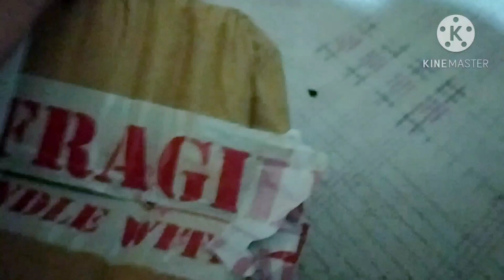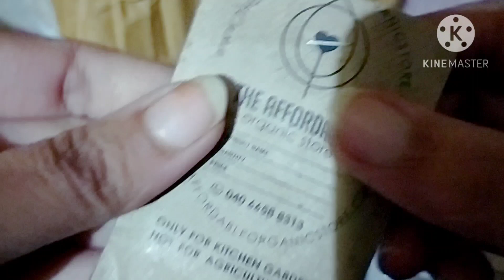Online shopping for Plants seedlings and gardening things, /अब घर बैठे मगाएँ सस्ते पौधे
Online shopping@Mysimpledream